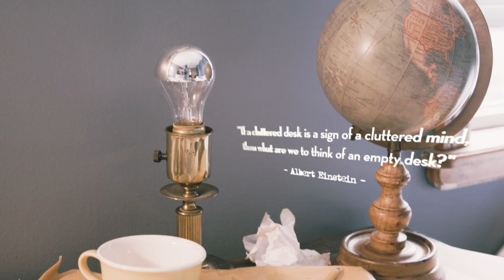Why Creative Geniuses Have Messy Rooms [Body & Mind]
You're not a slob, you're a creative genius!

Creative Director: Oliver Dudman
Videographer: Darren Joe
Producer: Rebecca Hovel
Art Director: Rebecca Hovel

"Game Boy"
Written by Phillip Kay, Rachel Wood